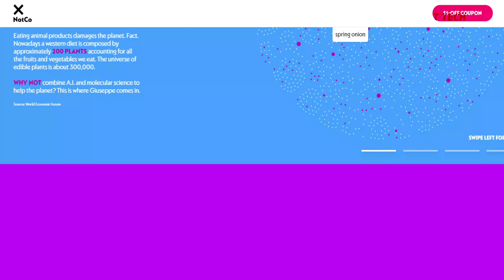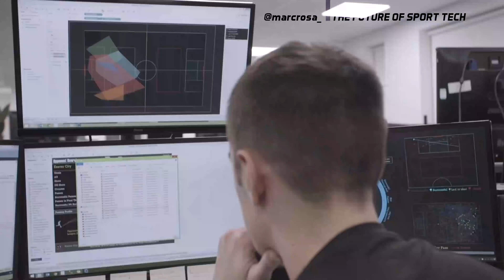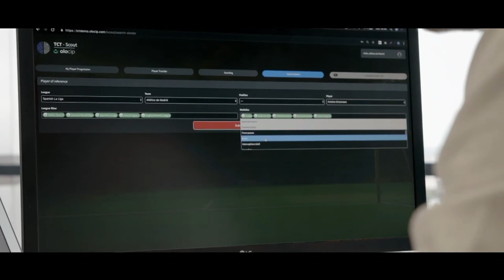INTELIGENCIA ARTIFICIAL EN EL DEPORTE: ¿Qué es y para qué se está usando?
Analizando la IA en el mundo deportivo, desde el punto de vista de los atletas, los entrenadores, el media, los clubes y más cositas!

¿Crées que será un cambio disruptivo?

¡También subo contenido por instagram, sígueme si quieres estar informado!